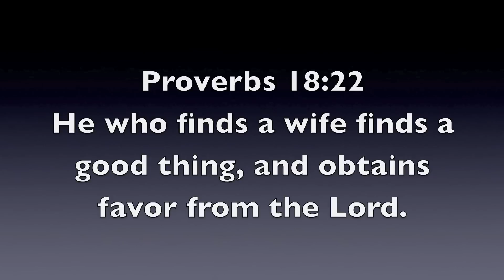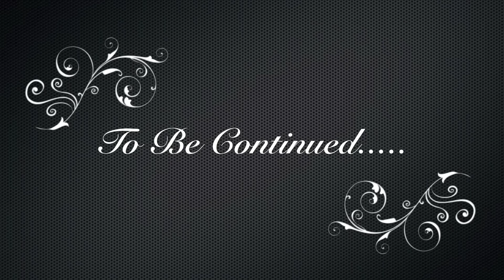Brandelyn & Terrance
True Love by Brandelyn